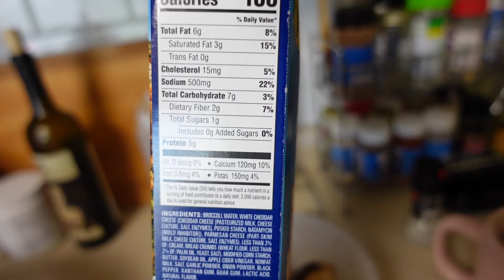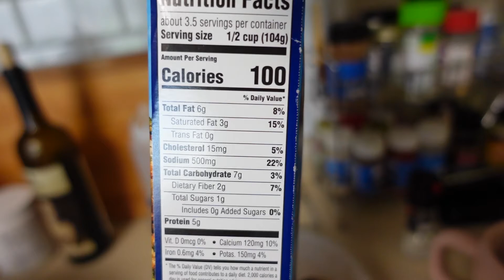WHAT THEY DON'T TELL YOU ABOUT ENTREPRENEURSHIP